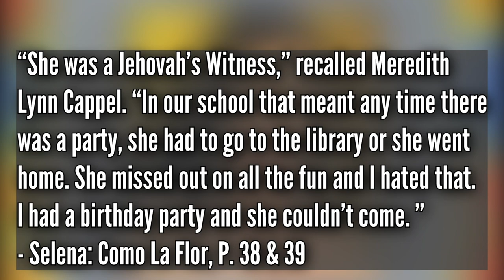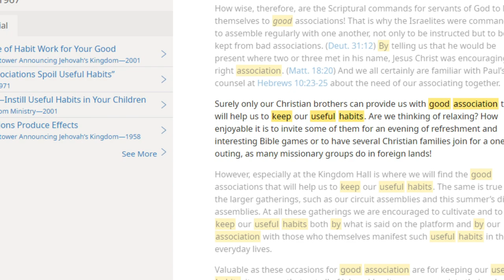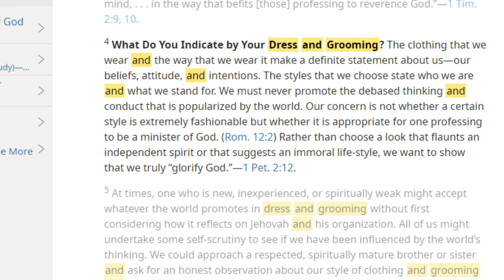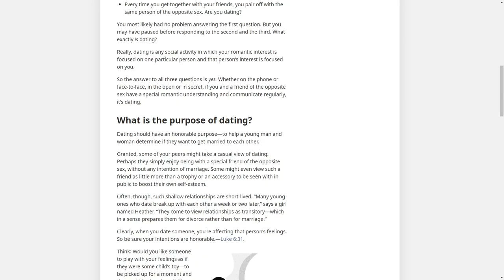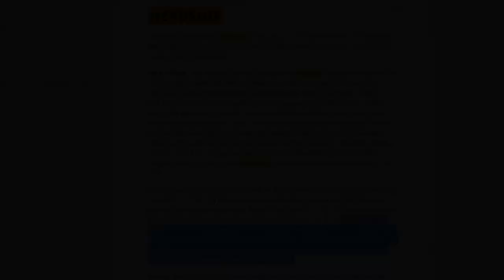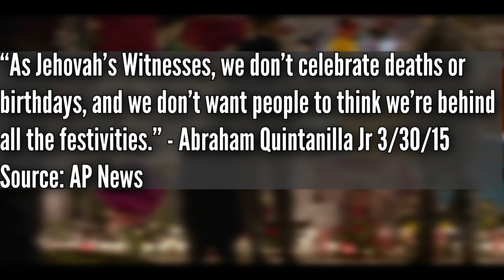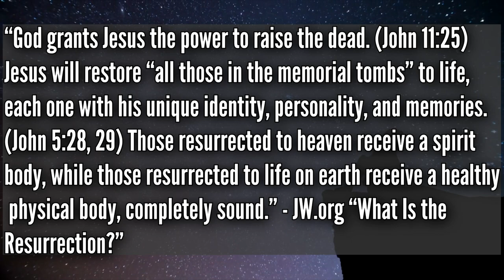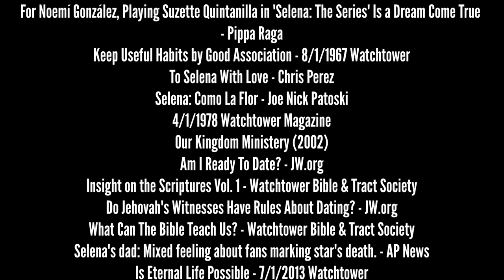Selena And Her Faith As a Jehovah's Witness | Selena Day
Selena Quintanilla. La Reina de Tejano, La Madonna Mexicana, and Testigo De Jehova? Yes, that’s right, the greatest female Latin artist of all time was in fact a Jehovah’s Witness. Selena was quite committed to her religion, but she was famously secretive about it. Ironically, the Jehovah’s Witness Faith is also one of secrecy and many layers. So on this Selena day, we’ll be exploring this Tex-Mex Music Icon and her complicated relationship with her family’s faith. Here's our tribute to Selena in Baila Esta Cumbia - Selena and her Faith as a Jehovah's Witness.

Today we'll investigate the Childhood of Jehovah's Witnesses, The Jehovah's Witnesses thoughts on Fame and Fortune, Jehovah's Witness Dating Culture and How Jehovah's Witnesses Funerals are done. This also includes a brief look at the only Jehovah's Witness Holiday, the Day of the Memorial.

Chapters
0:00 - Selena Jehovah's Witness
0:38 - Darth Magog Theme Song
0:45 - Selena's History as a Jehovah's Witness
3:28 - Selena's Religion and Singing Career
6:45 - Selena's Love Life and Jehovah's Witness Headship
10:16 - Selena's Death and The Day of The Memorial (Jehovah's Witnesses)
15:34 - End Credits

Video Credits:
Selena (1997)
Selena The Series: Part I
Selena The Series: Part II
Don't Give Up
Future Events That Will Require Courage
Holidays and Celebrations that Displease God
Learn to Reject Bad Association
Let's Go In Service
One Man, One Woman
Our Joy Eternally
Preparing for Marriage - Part I
Remember Jesus Death
The Resurrections - Soon a Reality
Where Are they Now? William Mullane: I Lived for Music

Literary References:
Why Don’t Jehovah’s Witnesses Celebrate Certain Holidays? - JW.Org
For Noemí González, Playing Suzette Quintanilla in 'Selena: The Series' Is a Dream Come True - Pippa Raga
Keep Useful Habits by Good Association - 8/1/1967 Watchtower
To Selena With Love - Chris Perez
Selena: Como La Flor - Joe Nick Patoski
4/1/1978 Watchtower Magazine
Our Kingdom Ministry (2002)
Am I Ready To Date? - JW.org
Insight on the Scriptures Vol. 1 - Watchtower Bible & Tract Society
Do Jehovah's Witnesses Have Rules About Dating? - JW.org
What Can The Bible Teach Us? - Watchtower Bible & Tract Society
Selena's dad: Mixed feeling about fans marking star's death. - AP News
Is Eternal Life Possible - 7/1/2013 Watchtower
What Is The Resurrection? - JW.org